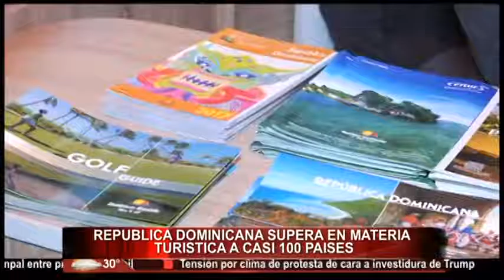República Dominicana supera en materia turismo a casi 100 países